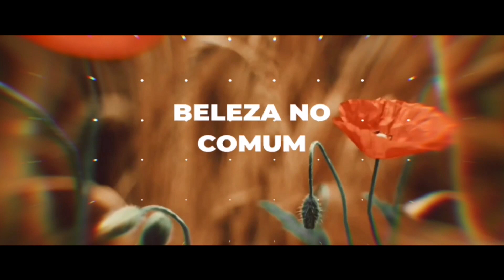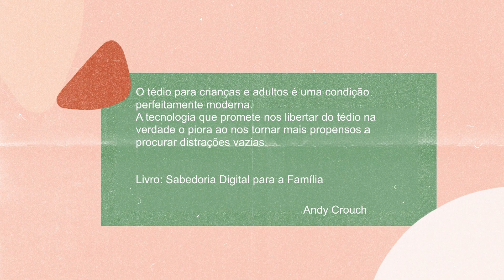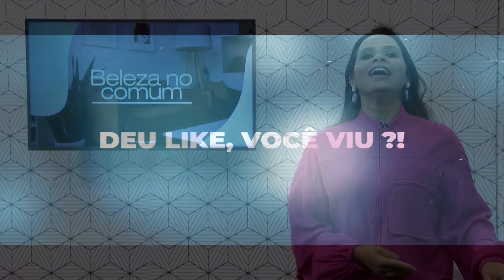Tão perto, mas tão distantes | BELEZA NO COMUM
No BELEZA DO COMUM desta semana, a pastora Priscilla Ribeiro recebe as influencers Vitória Zuppo e Laís Couto. Elas vão falar sobre o tema dessa semana que é: "Tão perto, mas tão distantes". O programa está imperdível! Assista para saber mais detalhes!